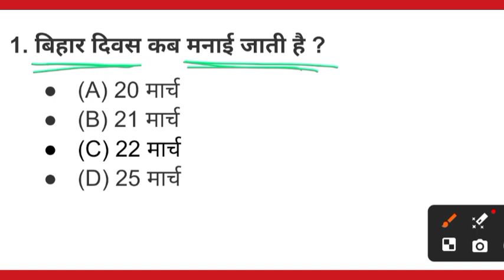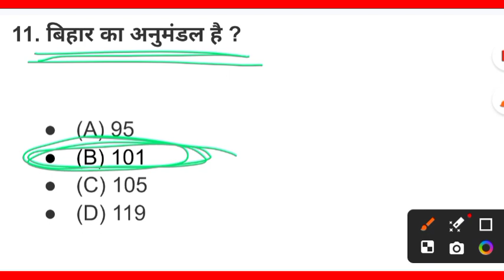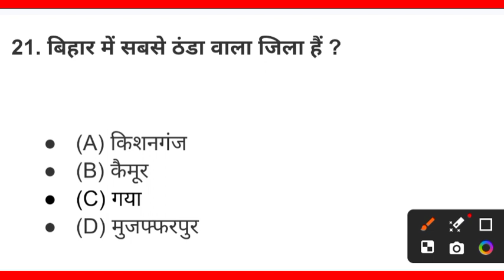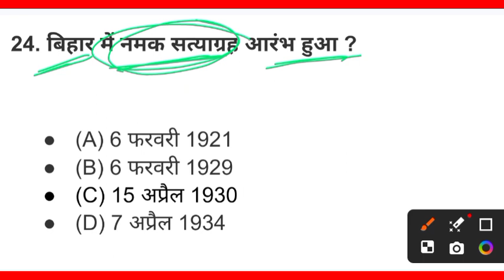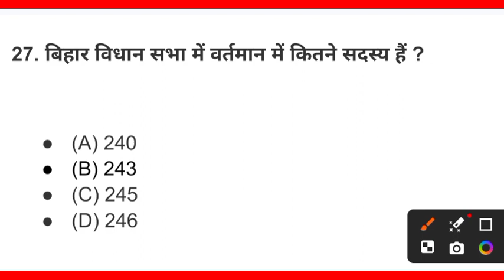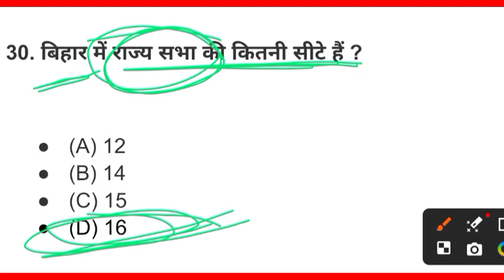Bpsc school teacher 3.0/बिहार सामान्य ज्ञान पार्ट 1/सुपर 30 प्रश्न/bihar gk